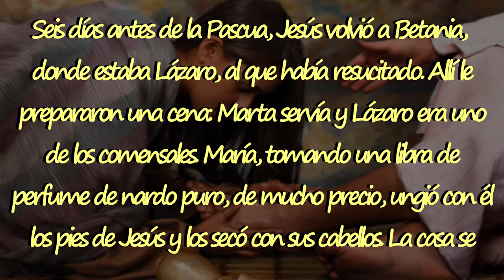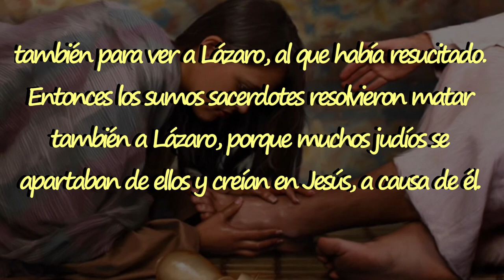1 MINUTO CON EL EVANGELIO (Lunes, 29 Marzo 2021)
Lectura del Santo Evangelio según San Juan correspondiente al Lunes, 29 Marzo 2021)